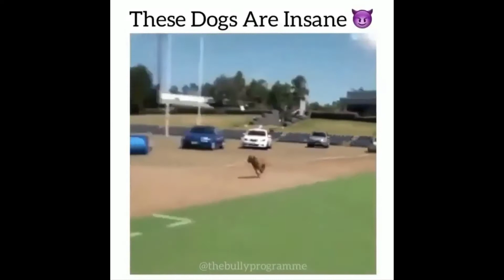Pitbulls Being Wholesome EP. 1 | Funny and Cute Pitbull Compilation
Welcome to Pitbulls Being Wholesome!!!
We make video compilations of pitbulls being wholesome!!!